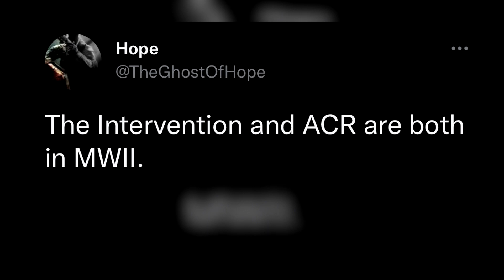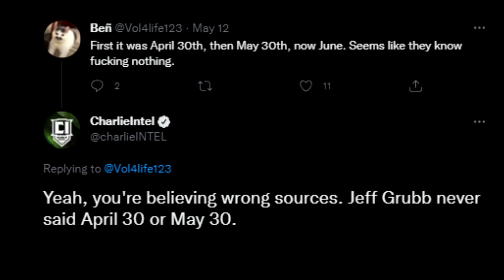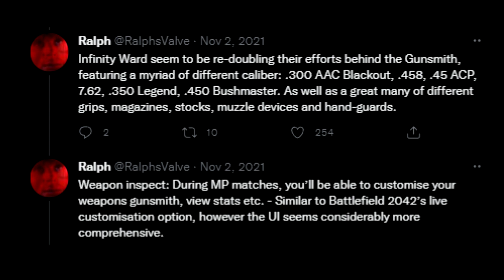Modern Warfare 2 Weapons List Leaked (COD MW2 Guns Leaked 2022)